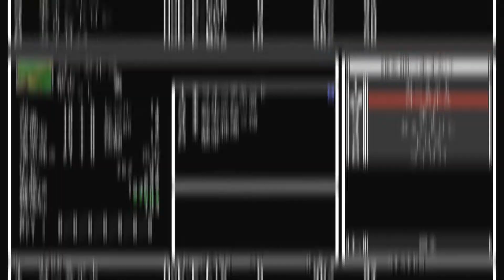[Wizardry外伝] #10 ホビット系カーミットの酢漬け男 [五つの試練]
最近まで遊んでたGB版ウィザードリィ外伝～
１を終え２に取り掛かり大満足でクリアし
気になったPC版の五つの試練買ってみました～
今回のシナリオの前に[旅人の財産]はクリア済みで
折角なんで録画しながら遊んでこうかと思います。

～ウィザードリィ外伝 五つの試練～
５つの内の1つのシナリオ[ガルヴァンの酢漬け男]

今回種族はホビットを選びキャラ1発作成リセットなし
短めのシナリオみたいなので軽く遊んでいきまーす。